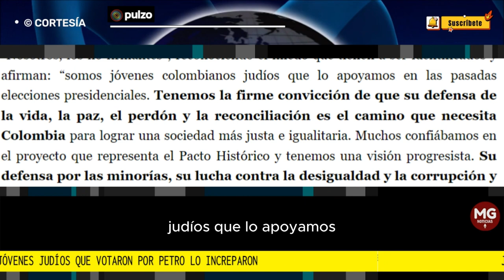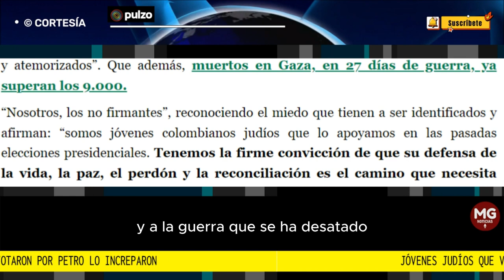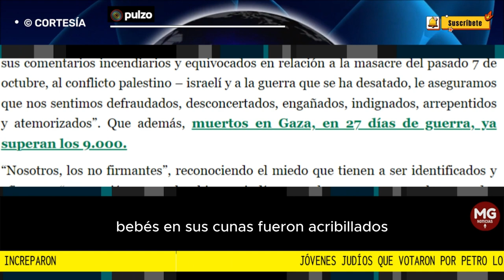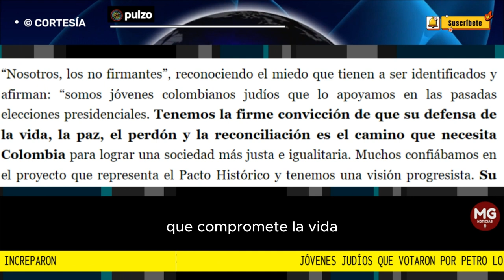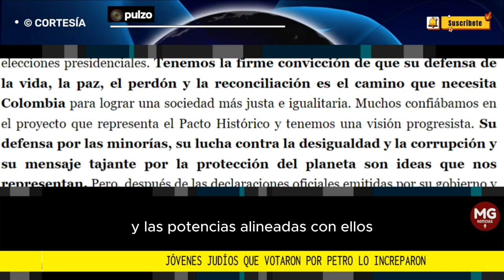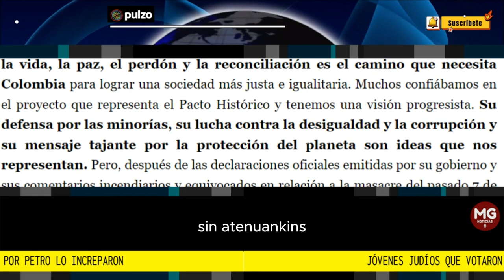ARREPENTIDOS ⛔ JÓVENES JUDIOS QUE VOTARON POR PETRO ENVIAN CONTUNDENTE CARTA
Jóvenes judíos que votaron por Petro lo increparon por postura en el conflicto de Israel
PULZO